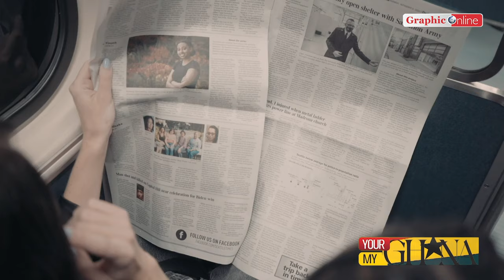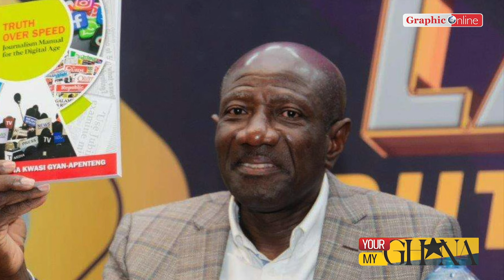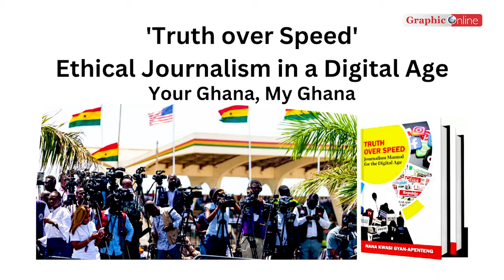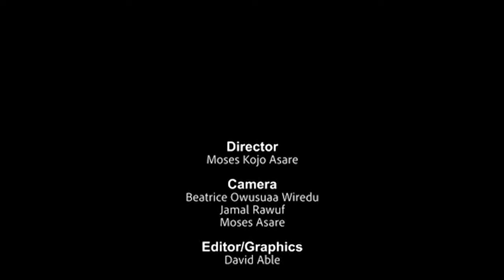Ethical Journalism in a Digital Age | Your Ghana, My Ghana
Ethical Journalism in a Digital Age.

Welcome to 'Your Ghana, My Ghana' on Graphic Online TV! I am Dede Amanor-Wilks.
Today, we're discussing the importance of ethical journalism in the digital age.
Joining me are two distinguished guests: veteran journalist Nana Kwasi Gyan-Apenteng, author of 'Truth over Speed: Journalism Manual for the Digital Age', and ambassador Kabral Blay-Amihere, former chairman of the National Media Commission.